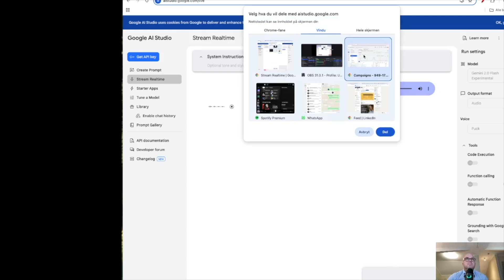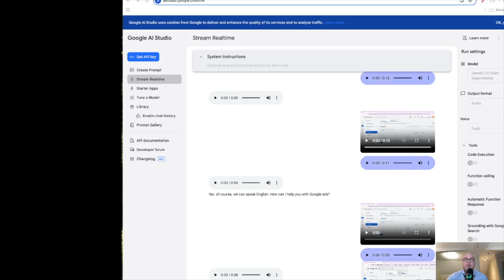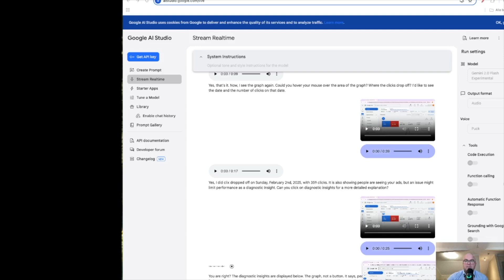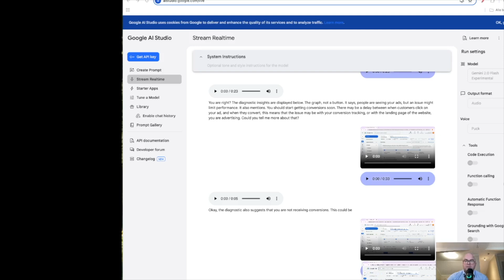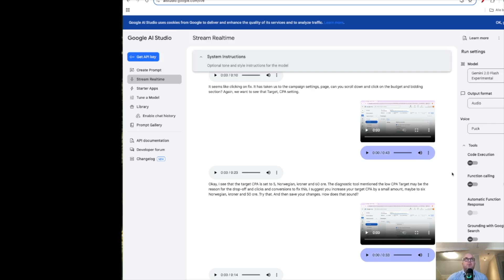Google AI Studio for Google AI assistent via delt skjerm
I denne videoen på Akademiet For Kunstig Intelligens sin YouTube-kanal viser jeg hvordan jeg, som absolutt ikke er noen ekspert på Google Ads, får hjelp av den nye Google AI Studio-assistenten. Gjennom delt skjerm får du se i sanntid hvordan AI-en hjelper meg med å feilsøke, optimalisere og gå gjennom ulike innstillinger i Google Ads-kontoen min.

Høydepunkter i videoen:

Hvordan komme i gang med Google AI Studio (gratis per nå)
Bruk av kunstig intelligens for å finne feil og forbedringspunkter i Google Ads
Steg-for-steg-gjennomgang av viktige innstillinger i Google Ads
Mine erfaringer med å la AI-en gjøre grovarbeidet når man selv mangler erfaring
Prøv Google AI Studio selv: Tjenesten er foreløpig gratis og kan testes på

Gi meg beskjed i kommentarfeltet om du har spørsmål, tilbakemeldinger eller egne erfaringer med Google AI Studio.